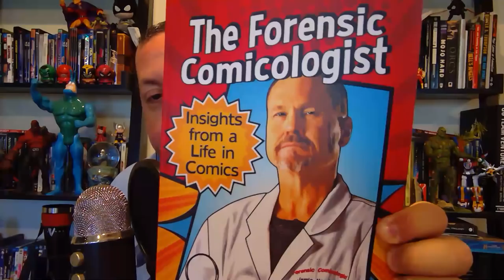TV Show Cancellation Bloodbath! - Saturday Morning Blast Off!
Join me as I talk about all the tv shows cancelled this week; Happy! Deadly Class, Swamp Thing, Lucifer, The Good Place; Just Another Fanboy Outrage (J.A.F.O.) as yet another petition is started to bring Tony Stark back to the MCU; James Bond 25 set explosions; and much, much more on Saturday Morning Blast Off!